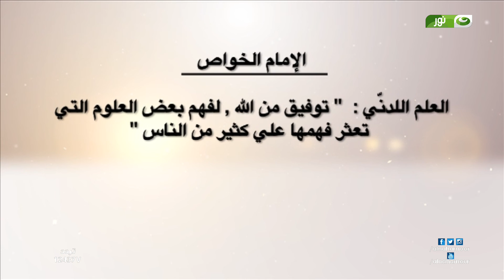أعلام المربين | الحلقة 37 - الامام الخواص